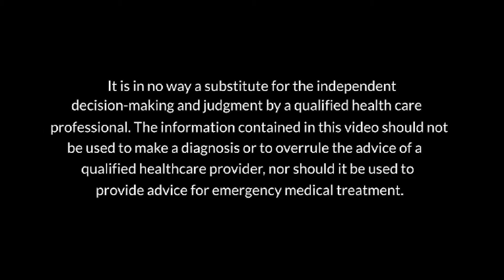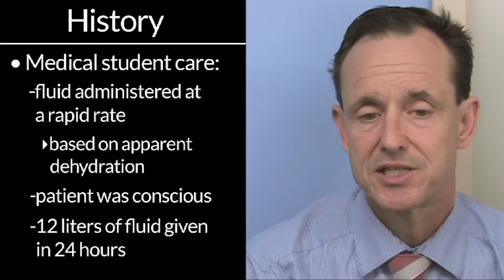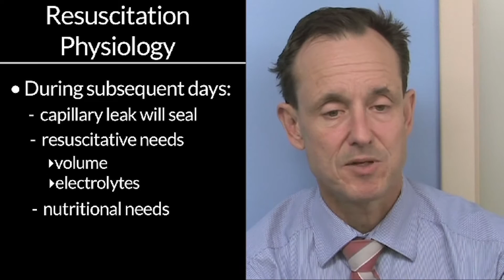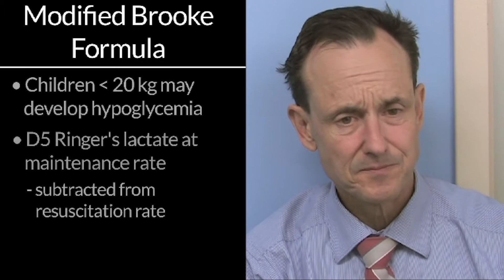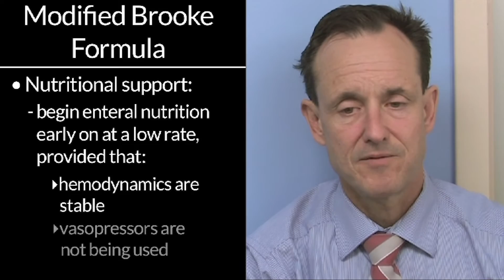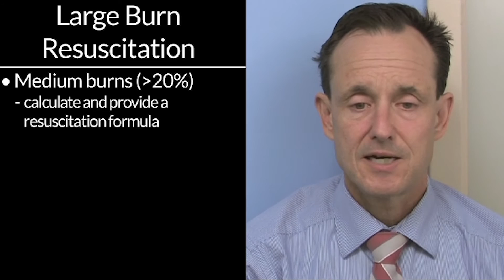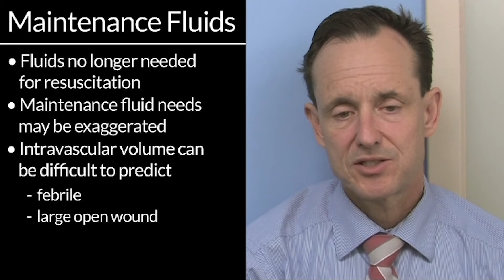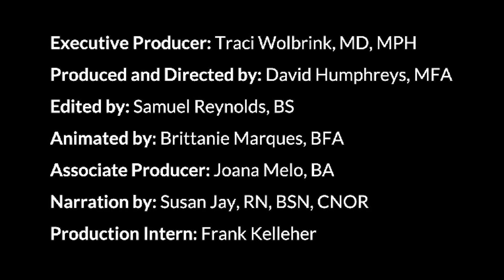Fluid Resuscitation for Burn Injuries by R. Sheridan | OPENPediatrics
Learn about the initial management of burns by reviewing burn formulas, small and large burn resuscitations, and maintaining fluid.

Initial publication: August 28, 2013.
Last reviewed: May 15, 2019.